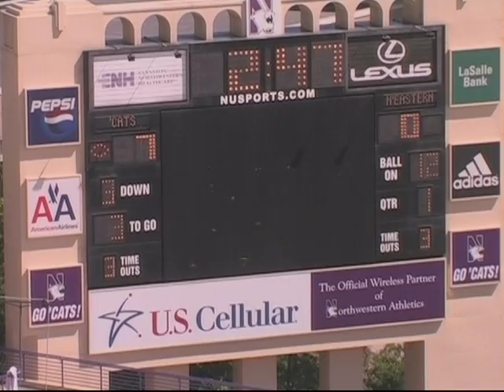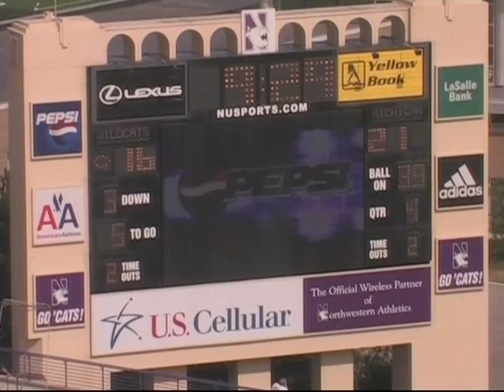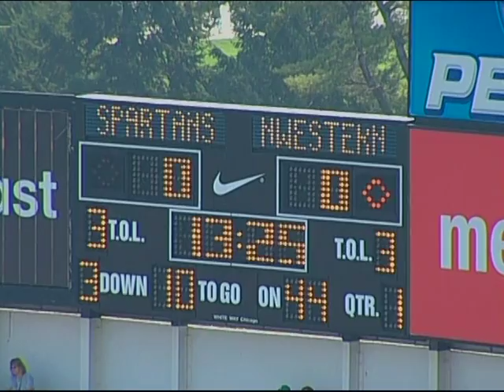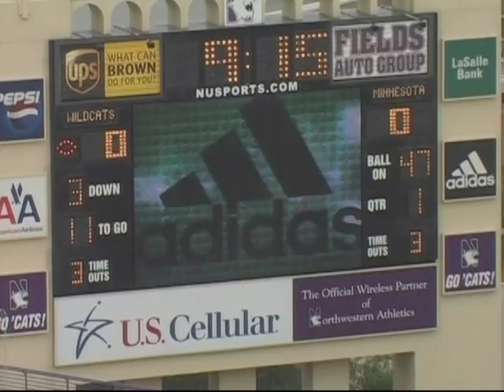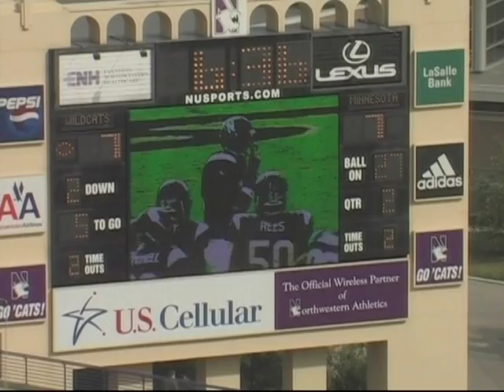VTS 01 1